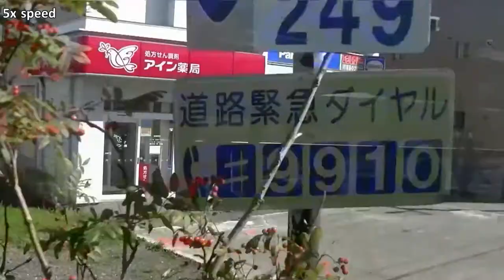5x BUS TRIP for Cape SOYA 宗谷バス 稚内駅→宗谷岬 (Passenger's View)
Cape SOYA (宗谷岬 SOYA-misaki) is the Northernmost point of  HOKKAIDO, JAPAN.

宗谷バス / 天北宗谷岬線7便 / 稚内駅前ターミナル発音威子府行 / 稚内駅前ターミナル→宗谷岬
SOYA Bus Co., Ltd. / No.7 Bus on Tempoku-Cape Soya Line / From Wakkanai Station Bound for Otoineppu / Wakkanai Station → Cape Soya

Sep.15, 2017